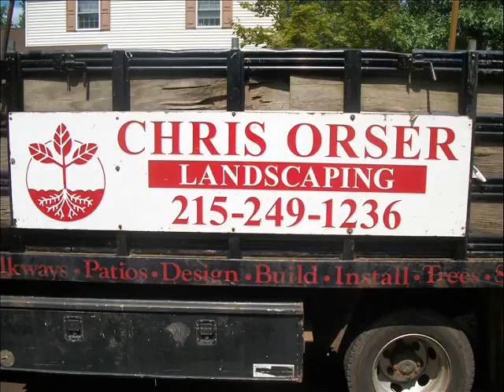Beautiful Plants.New Britain, PA Area: Bucks County, PA: orserlandscaping.com